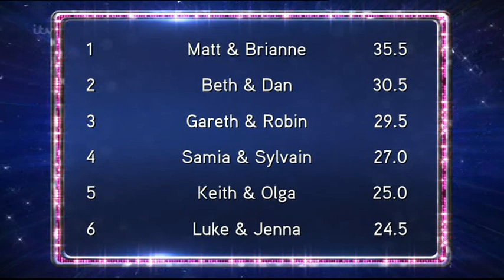Dancing On Ice 2013 R6 - Samia Ghadie Team Week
17th February 2013 Dancing on Ice 2013 - Week 7, Routine 6, Samia Ghadie, Team Week